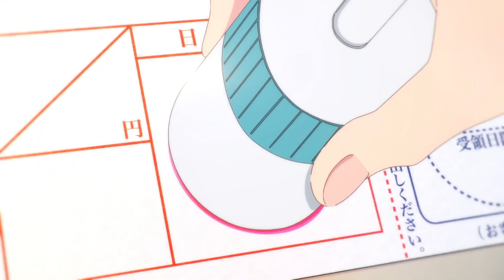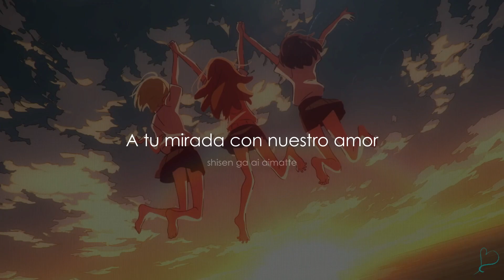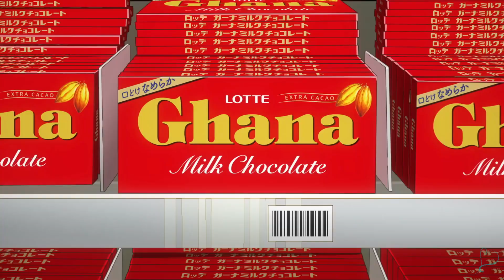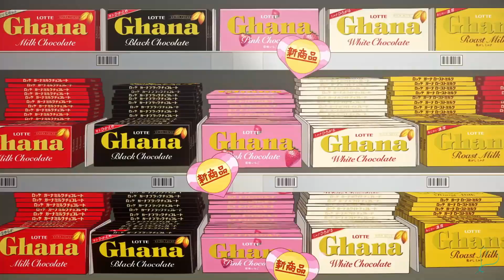「心予報」(Kokoro yohō/Pronostico del corazón) | by Eve (Fansub Español)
El primer vídeo que subí de esta canción no me convenció por algo del titulo pero ya lo corregí xd.

Hola amikos, pensé que no iba a volver a subir nada en este canal dentro de mucho tiempo pero aquí estamos con una canción que anuncio Eve, el día de ayer pardias, así que me puse a toda máquina y la traduje para más o menos 12 horas después y aquí la tienen, como lo veo es una canción para san Valentín, así que pueden dedicarla con mucho gusto xd.
Tratare de subir contenido más a menudo así que nos vemos después con otros vídeos.

IMPORTANTE: yo no poseo los derechos del audio o las imagenes que se muestran en el video. Los créditos van a sus respectivos propietarios. Este video es puramente un Fan-made, y no pretendo usarlo para propósitos ilegales. Mi único propósito es compartir buena música con el mundo. Gracias.